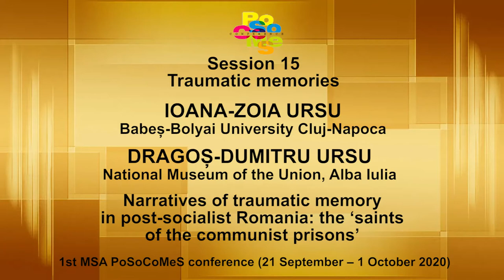Ioana-Zoia Ursu, Dragoș-Dumitru Ursu. The ‘saints of the communist prisons’ in Romania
PoSoCoMeS 2020
Session 15: Traumatic memories
Ioana-Zoia Ursu (Babeș-Bolyai University Cluj-Napoca), Dragoș-Dumitru Ursu (National Museum of the Union, Alba Iulia). Narratives of traumatic memory in post-socialist Romania: the ‘saints of the communist prisons’